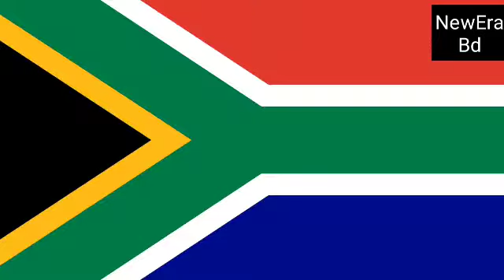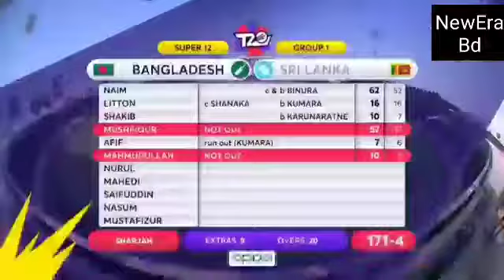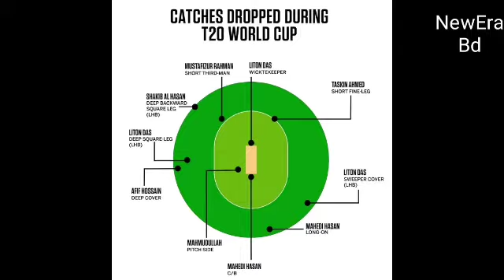টি20 2021ওয়াল্ডকাপে বাংলাদেশের বিপর্যয় | বিশ্লেষণ